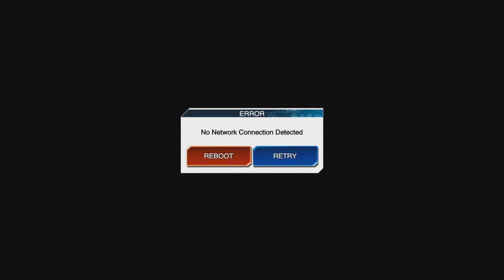Syrus Is Finally Ours! - Yu-Gi-Oh! Duel Links Episode 128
It took us forever, but Syrus is FINALLY unlocked to our dueling roster! If you liked this video and wanna see more Yu-Gi-Oh! Help us fight the reinvigorated view purge on YouTube and show YouTube all our views are legitimate! We cannot allow YouTube to keep stealing views earned from you, my honest and loyal fans! Spread the video around social media, on your Twitter or Discord, let YouTube know our views shouldn't be messed with! This purge is even taking away views from big channels such as Jacksceptieye! It must be stopped!

Also check out my buddy Mel on Twitter for her unique take on all things wrestling